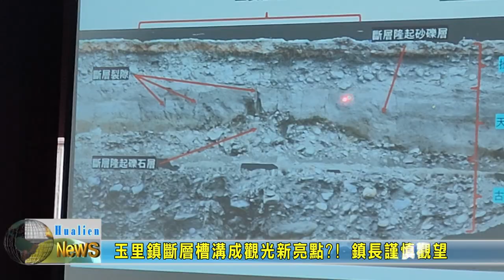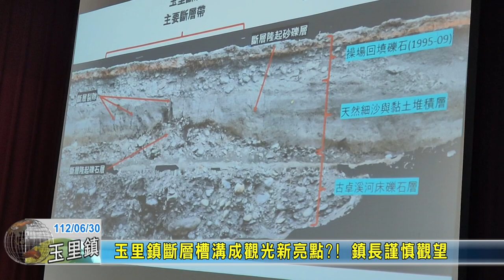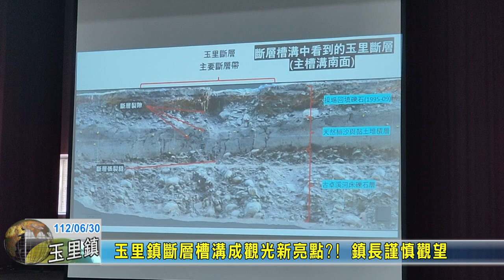20230630 03 玉里鎮斷層槽溝成觀光新亮點 鎮長謹慎觀望